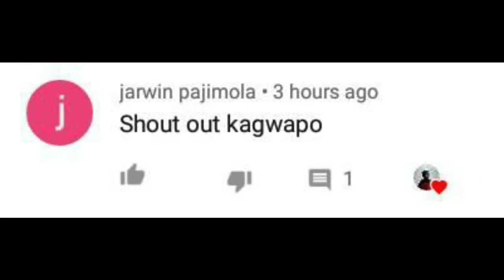HOW TO BLEED BREAKS IN MIO i125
enjoy watching mga kagwapo!

camera: Huawei Y9
Editing App: Filmora9